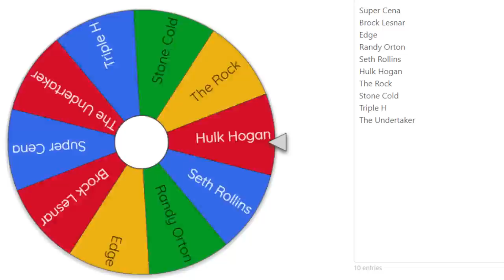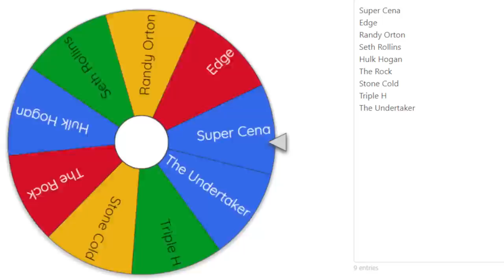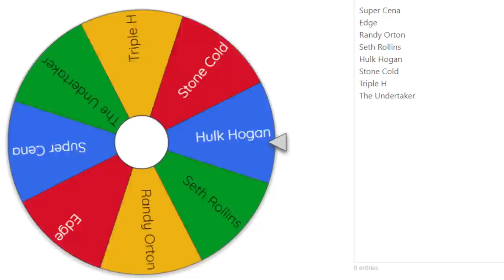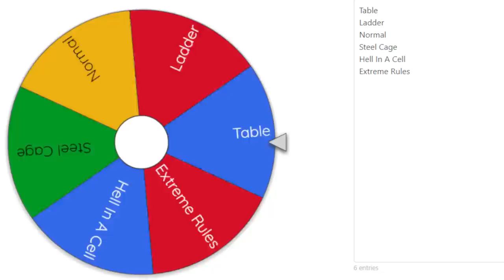If Roman Reigns LOSES, The Video Ends...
Will Roman Reigns ever lose a match again?